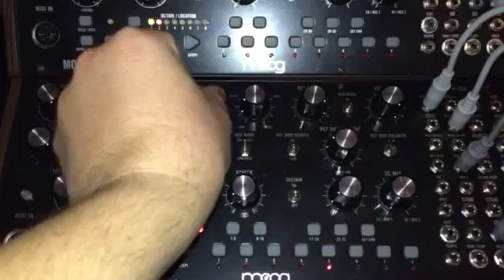Mother 32 Moog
Just the middle M32